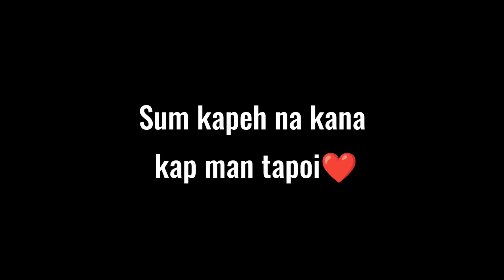Helping Grandma 😥🙏|| Lungset um tah Hepi💕